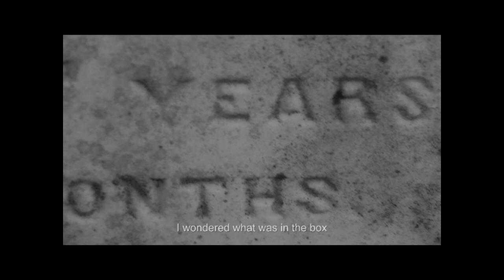box (redux 2018), a kenneth j harvey short film